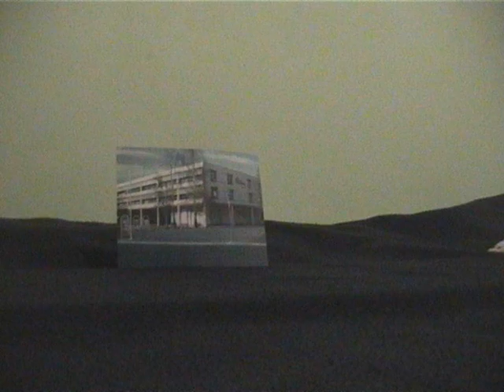S2 The Adventures Of Massey Ferguson The Model Version Ep18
This is episode eighteen and now the last episode will come as i'm about to do the other animation before going to bed. 25 to 12 WHAT!? Crumbs i'm late again.